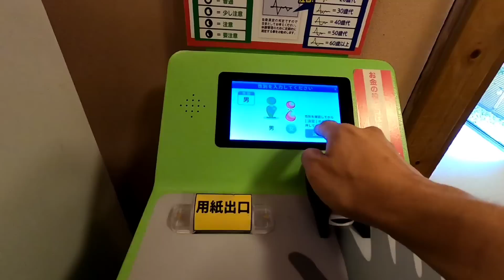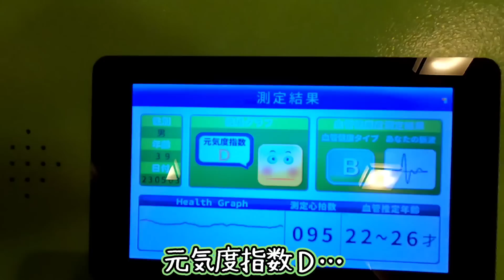【ルール違反を隠蔽しようと思った結果】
看板の見落とし等、みなさんもどうぞお気を付けください(;´Д`)ﾊｧﾊｧ

けつねこメンバーシップの登録用リンクはこちら

おけつねこTwitterはこちら